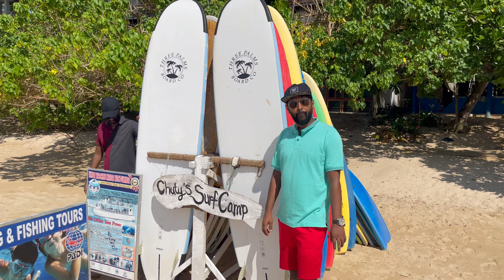Mirissa Vlog | Day 1 | GopiHarshan Vlog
Hi Guys, After a long break here we at GopiHarshan Vlog coming with a Vlog which was shot in Down-South. Keep Supporting us